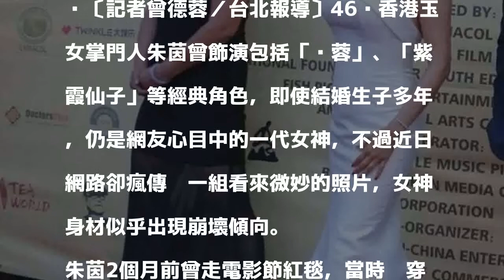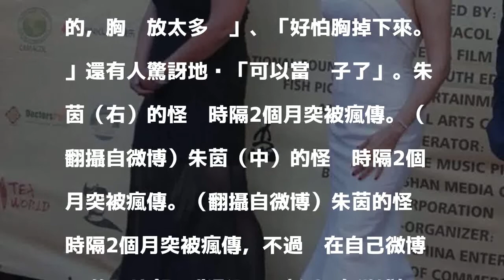46歲朱茵豪乳崩壞 正面示人驚見「怪奶」激凸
46歲朱茵豪乳崩壞 正面示人驚見「怪奶」激凸
〔記者曾德蓉／台北報導〕46歲香港玉女掌門人朱茵曾飾演包括「黃蓉」、「紫霞仙子」等經典角色，即使結婚生子多年，仍是網友心目中的一代女神，不過近日網路卻瘋傳她一組看來微妙的照片，女神身材似乎出現崩壞傾向。

發表評論評論如下。